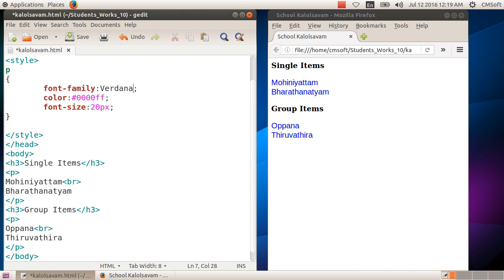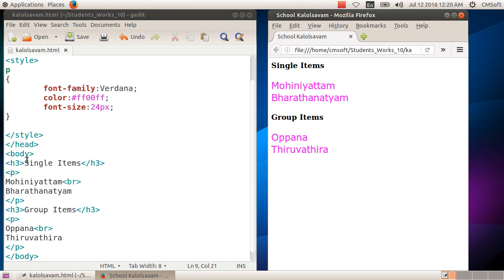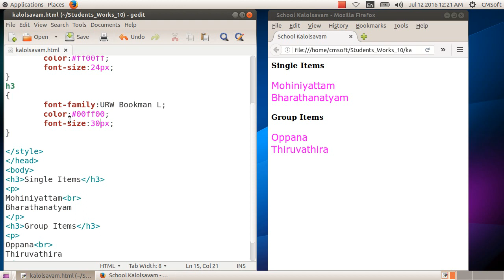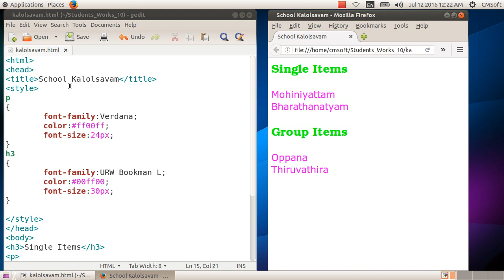10 ICT Chapter 3 HTML Part 4